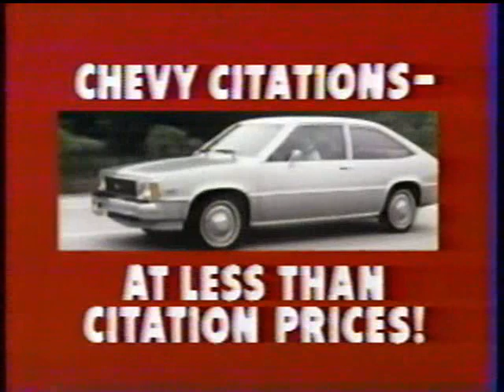11th Annual Entertainer of the year 1981 (1st 11 mins)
From an old VHS tape, only the first 11 mins with Alan Alda, partial Gallagher and local commercials